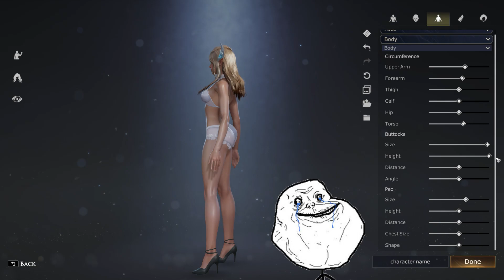A brand new upcoming MMORPG - [ Perfect New World ]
In this video I talk about an upcoming MMORPG, that I got to test recently during their equilibrious test. This is the 2nd time I got to play the game and it did improve... so let's talk about what this game has to offer.
Keep in mind the game is still in development so things might and SHOULD improve !

Does this game interest you ? Will you try it when it comes out?

(if you want to build a community with me feel free to join)

TimeStamps:
00:00 Intro
00:21 Perfect New World
01:30 Character Creator
03:55 Story
04:57 Combat
07:20 Other Systems
08:45 Content
10:55 User Interface
11:33 Graphics and Visual Style
11:56 Monetization
12:42 Conclusion
14:35 Outro